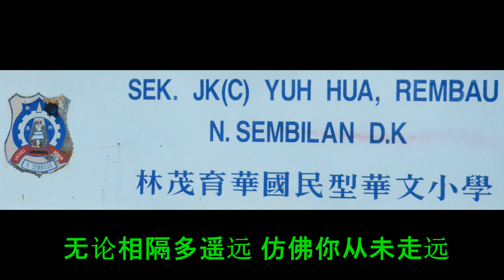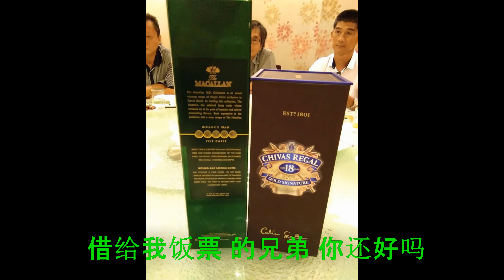20181007 YUK HUA 1974 GATHERING IN KL NOBLE HOUSE RESTAURANT LAO TONG XUE 581MB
20181007 YUK HUA 1974 GATHERING IN KL NOBLE HOUSE RESTAURANT LAO TONG XUE 581MB